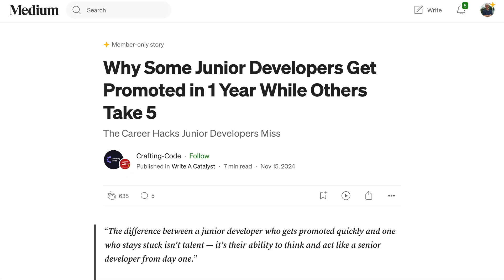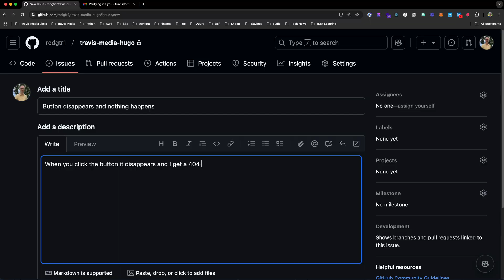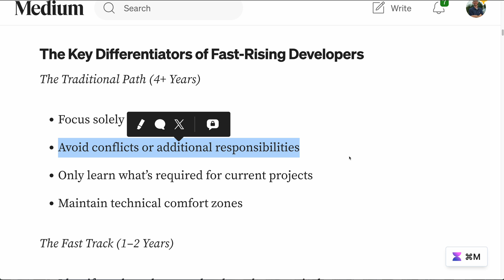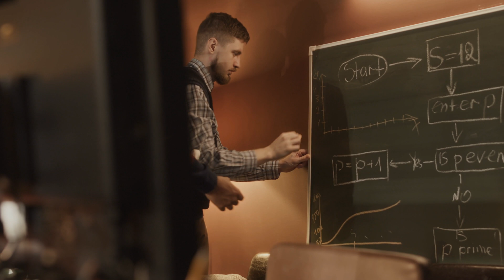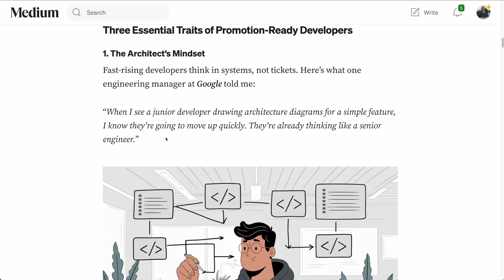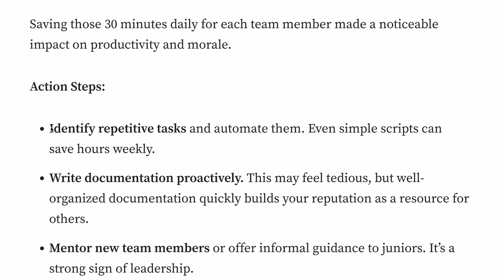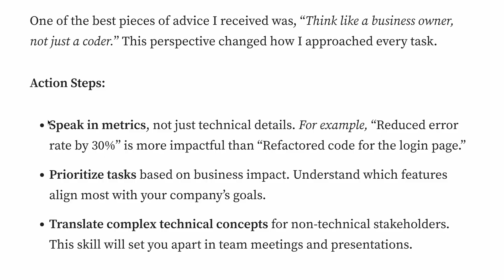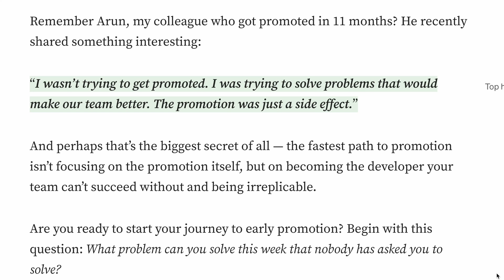The differences between AVERAGE and EXCEPTIONAL developers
Why is it that you begin your software career or your first dev job alongside someone with the same skillset as you and then 2 years later they've leveled up, moved on, and gotten promoted, and YOU are in the same place where you began?

Is it a skill issue?

No.

The reason is what we're going to talk about today, and by the end of this video, you'll have a framework to level up, get that promotion, and advance in your Dev career faster.

Tune in!

📚 Get my FREE GUIDE - Developer Skills Needed For This AI Age

🕒 TIMESTAMPS 🕒
00:00 Intro
1:12 Sponsor
2:35 The traditional path
4:22 The fast-track path
5:10 An example
07:11 Three traits of promotion-ready devs
10:07 Next steps

** My favorite site for learning ALL THINGS programming **